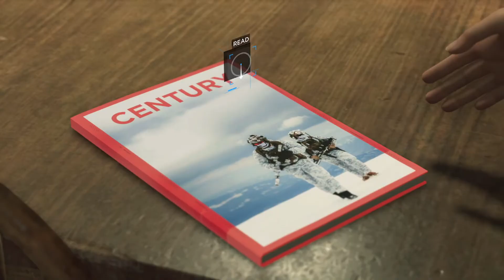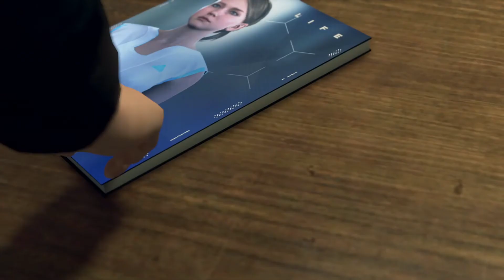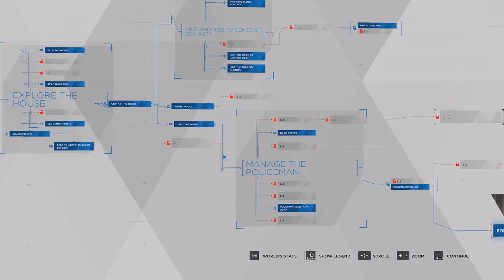Detroit: Become Human - Midnight Train (NL / Dutch Playthrough)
Kara, Luther en Alice zijn opnieuw aangekomen bij iemand waarvan ons verteld is dat zij ons zou kunnen helpen om de grens over te steken naar Canada. In Canada aangekomen kunnen we vrij zijn en een nieuw leven beginnen. Is deze persoon wel te vertrouwen?